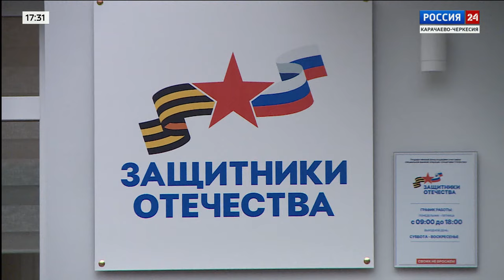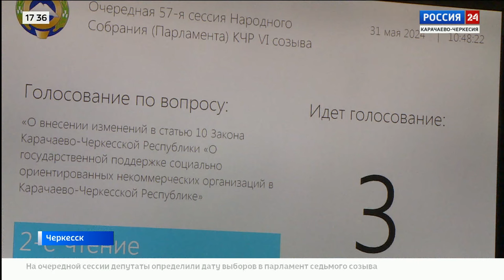"Вести Россия 24" Эфир от 03.06.2024